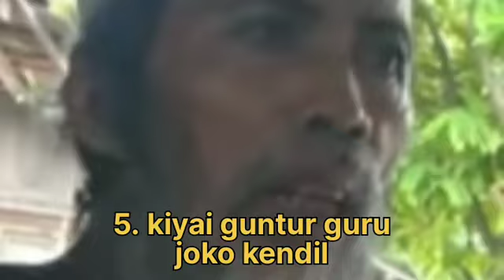JOKO KENDIL 7 FAKTA UNIK Musafir 7 kali Keliling Jawa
joko kendil selama 21 tahun berjalan kaki mengelilingi jawa tanpa alas kaki, sikao santun ramah dan mudah berbaur dengan masyarakat membuat nama joko kendil dikenal dimasyarakat